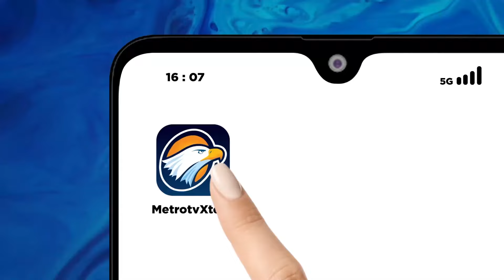Gubernur Sebagai Perpanjangan Tangan Pemerintah Pusat - [Debat Pilkada 2024]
MetroTV,

Momen Komisi Pemilihan Umum (KPU) Provinsi Papua Tengah, menggelar debat Debat Perdana Cagub dan Cawagub Papua Tengah, Sabtu,(19/10/2024) untuk mendengarkan para calon Cagub dan Cawagub Provinsi Papua Tengah.

Paslon 1: Wempi Wetipo & Ausilius You
Paslon 2: Natalis Tabuni & Titus Natkime
Paslon 3: Meki Nawipa & Deinas Geley
Paslon 4: Willem Wandik & Aloisius Giyai

Menyampaikan visi misi untuk membuat Provinsi Papua Tengah menjadi lebih baik.